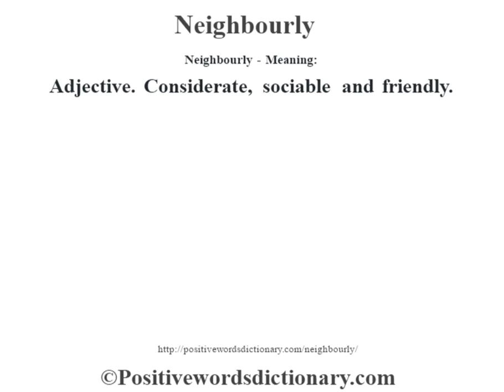Neighbourly definition | Neighbourly meaning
Neighbourly definition. Find out the meaning of Neighbourly and the meaning of many other positive words at positivewordsdictionary.com